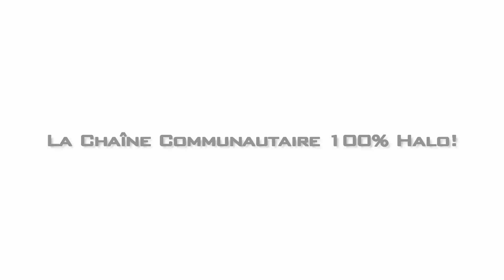HaloQG | Halo 4 - Découverte du Multijoueur (Crâne)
On continue avec les modes à objectif avec cette fois-ci du Crâne. Préparez-vous à du grand sport avec nosamis d'HaloQG!